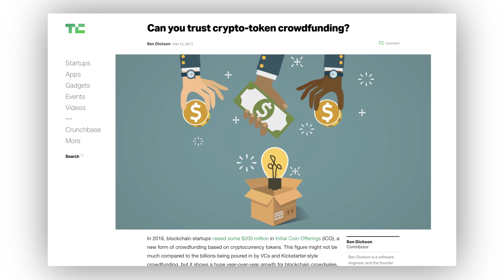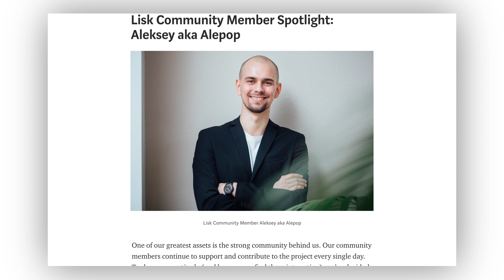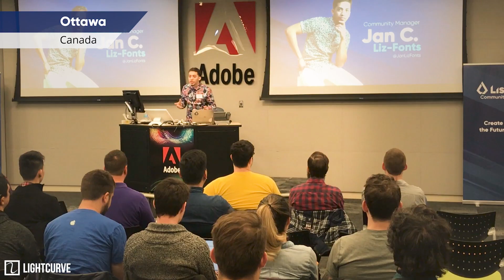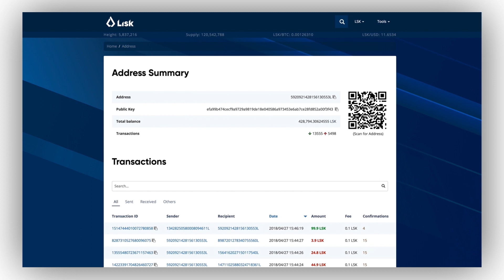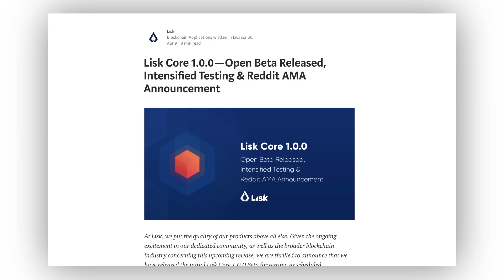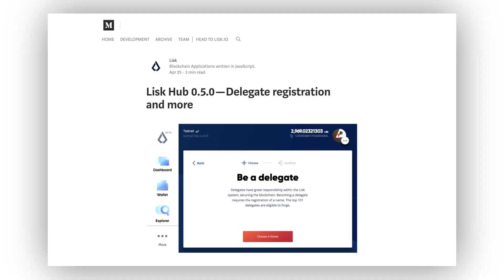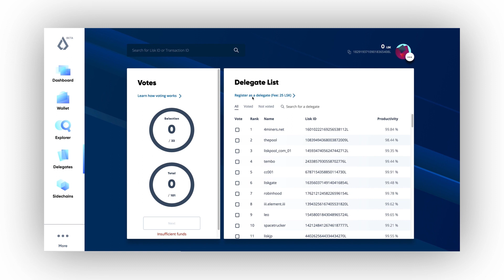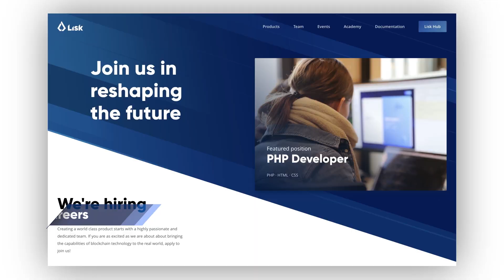Lisk Vlog #2 - April 2018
Hello Lisk Community! Welcome to the 2nd episode of our Lisk Vlog recapping the month of April. Our community managers Mat and Jan will be your hosts as you learn what Lisk has accomplished over the past month.

Timestamps:
0:00 - 0:18 - Mat & Jan: Introduction
0:19 - 2:57 - Michael & Jennifer: Marketing Update
2:58 - 4:01 - Behind the Scenes of our North America Tour
4:02 - 4:54 - Footage from our Lisk London Meetup
4:55 - 9:18 - Development Updates with Michal, Diego, Usman, Will & Gina
9:19 - 9:47 - Company updates with Eve
9:48 - 10:20 - Meet our 3 new hires, Abel, Lucas and Gabriela!
10:21 - 11:13 - Lightcurve updates with Andries
11:15 - 11:51 - Mat & Jan close the vlog with a community update

🔗Links from the Vlog 🔗

Lisk makes it easy for developers to build and deploy blockchain applications in JavaScript. Learn about the leading platform for world-changing dapps